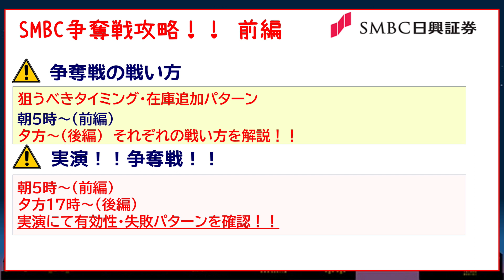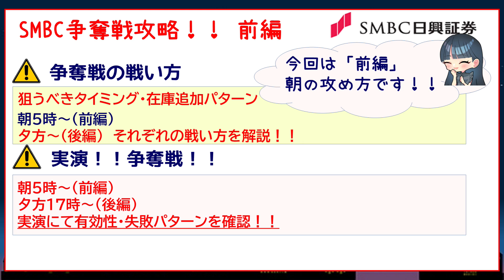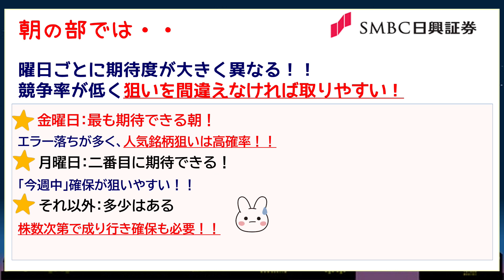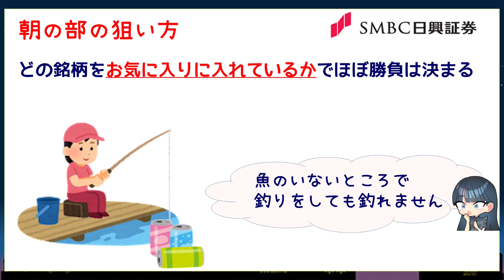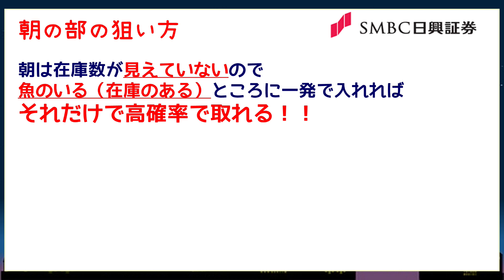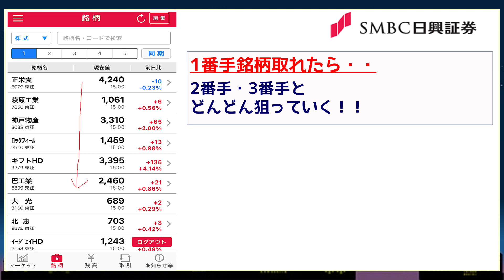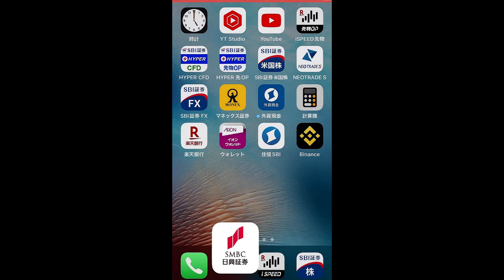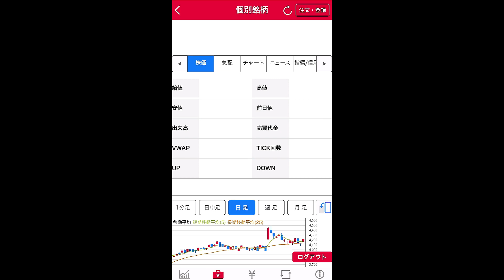【優待クロス】［SMBC日興証券］争奪戦攻略 前編！早朝争奪戦を攻略せよ！5時からの在庫争奪戦を高確率で勝利するためのガイド！実演もあります！初心者さんでもわかりやすい！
チャプター
0:00～1:26 冒頭
1:28～3:03 狙うべきタイミング
3:04～4:15 朝の部の特徴
4:16～6:59 朝の部の狙い方
7:00～8:54 朝の争奪戦攻略手順
8:55～実演！争奪戦！

動画内容↓
みなさんこんにちは☺
今回は
「SMBC日興証券」
争奪戦攻略！前編です！
後日「後編」をアップします！
今回は、【朝5時～の立ち回り】
これにフォーカスしていきます！
私自身は、朝だけでも高確率で確保に成功しております！
実際に録画した動画を使っての解説もありますよ☆

SMBC日興証券クロス取引のお供にぜひ☆
｛SMBC日興証券攻略①｝当チャンネル標準実行方法をわかりやすく！！
【SMBC日興証券実行ガイド！】

月末週末（制度検討用資料　逆日歩予想）※逆日歩1日時のみ